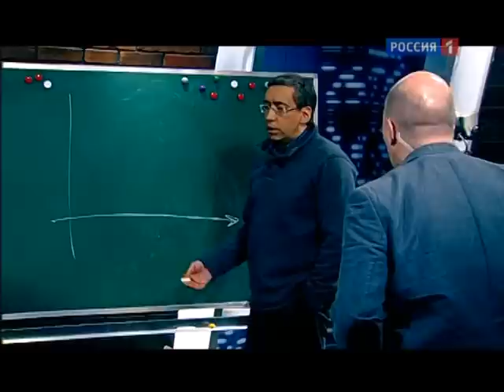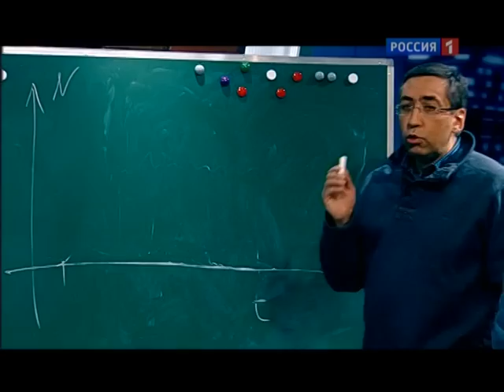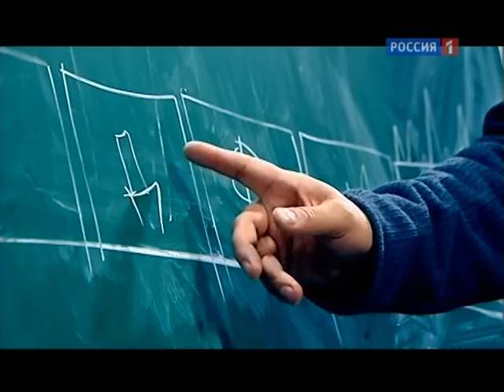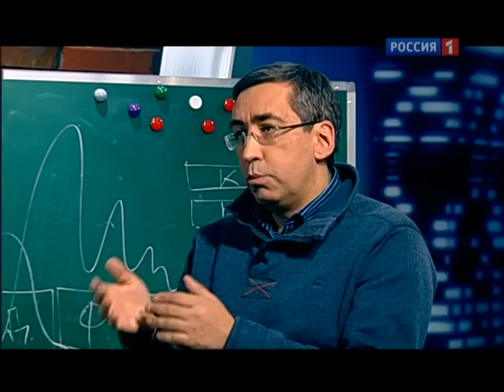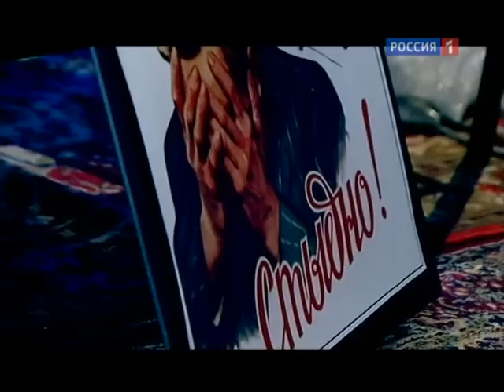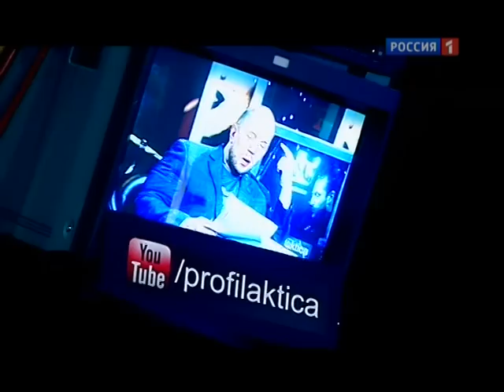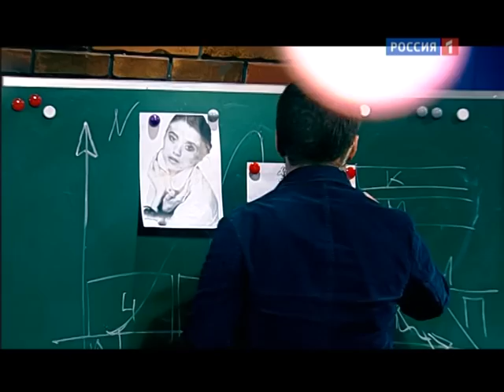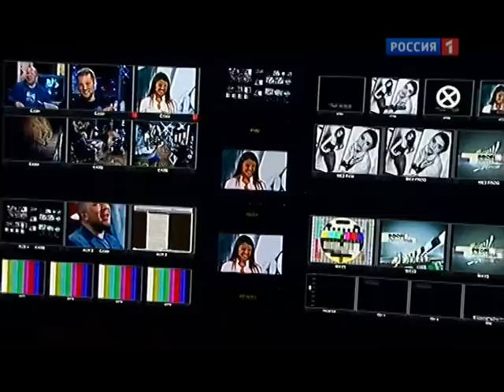Ток-шоу Профилактика, эфир от 05.04.2012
Сегодня мы выведем формулу распространения новостей, посчитаем сколько у нас в стране творческих профессий и попытаемся резко сократить список синдромов в психиатрии